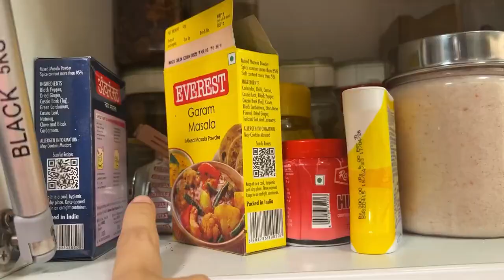My Reacipe For panjiri|Must have for new mother|Papa-beta cute movement ❤️